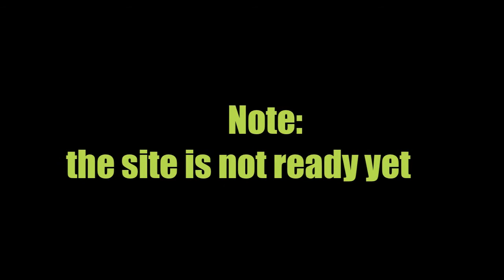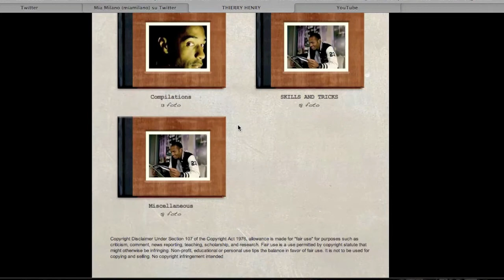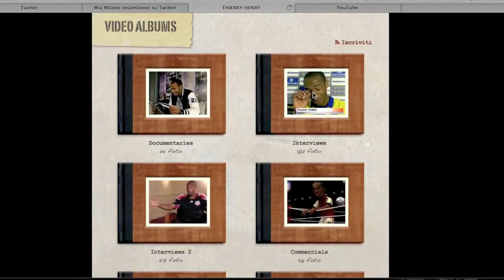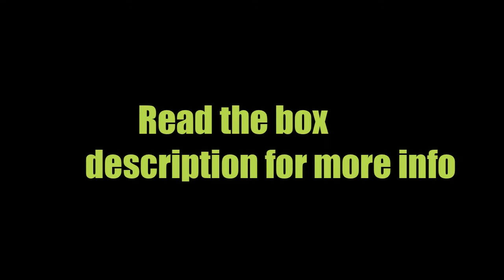Thierry Henry WebSite Preview HD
Hi guys and gals, as i said the site is not ready yet (i'm still uploading videos)

The 18 Photo Albums are:
_Arsenal
_Barcelona
_France
_New York Red Bulls
_Commercials
_Covers
_Paparazzi
_Titi and Fans
_Titi and Friends
_Events
_Life in the U.S.A.
_Youth
_Titi, Tea, Nicole
_Titi and Andrea
_Trophies
_ Miscellaneous
_AS Monaco
_Juventus

17 Videos Albums are:
_Documentaries
_Interviews
_Interviews 2
_Commercials
_Arsenal Match Comps
_Barcelona Match Comps
_France Match Comps
_New York Red Bulls Match Comps
_Juventus Match Comps
_AS Monaco Match Comps
_Others Match Comps
_Arsenal
_Barcelona
_France
_Compilations
_Skills and Tricks
_Miscellaneous

The website is gonna be HUGE! believe me guys...the best source on internet for Henry's lovers! i promise i will not let u down...You will can watch Henry play football throughout my videos from his days in Monaco till now in New York and knowing the guy a lil bit better throughout the documentaries and the interviews.